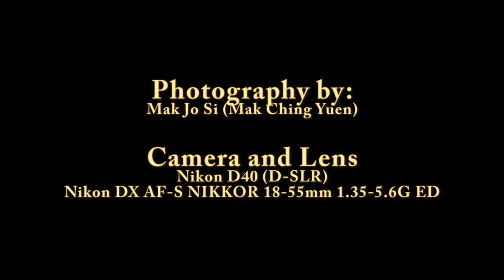Dan Wesson 2.5" Silver Co2 Revolver Photography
Dan Wesson 2.5" Co2 Revolver Photography - a nice silver revolver with realistic bullet like shells, that shoot 4.5mm (.177 Caliber) steel bbs. The gun is nice and powerful, so it does deserve a nice photography video by me!